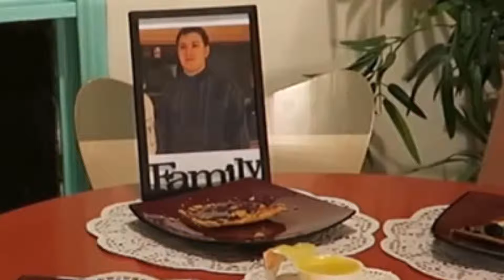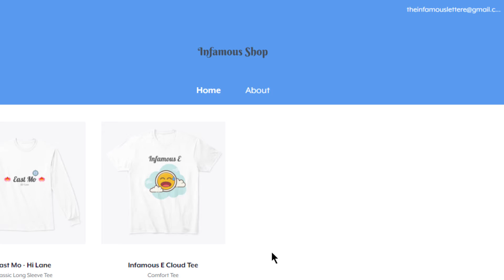The CREEPIEST Stalkers on the internet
Thank you everyone for watching my video on yuh boi, Scarce's stalkers.. Means a lot. More videos coming soon.
I'm Infamous E, And I'm outta here.